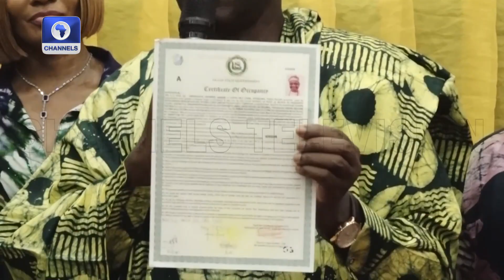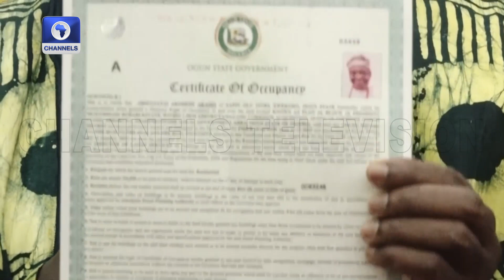C of O: Ogun Govt Distributes 5000 Certificates To Beneficiaries